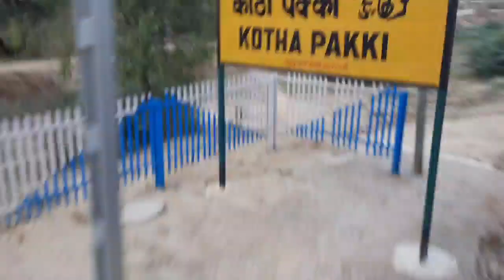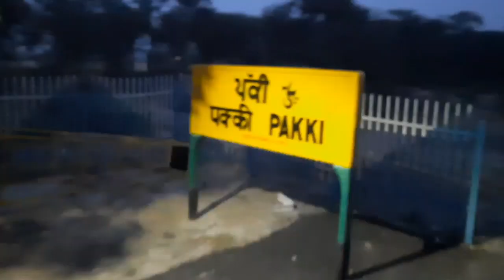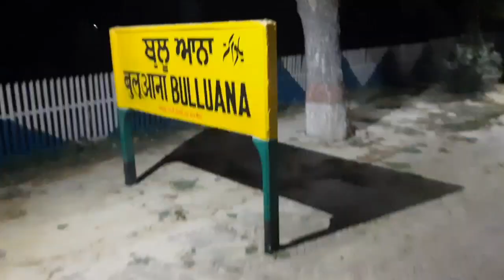04756/श्री गंगानगर-बठिण्डा पैसेंजर/Shri Ganganagar to Bathinda Journey/Electrification new video🚂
Shri Ganganagar
Shri Ganganagar to Bathinda electrification work
shri ganganagar to bathindaelectrification

sri ganganagar to bathinda electrification update
sgnr to bathinda electrification

🙏🙏 पसंद आए वीडियो को लाइक करना